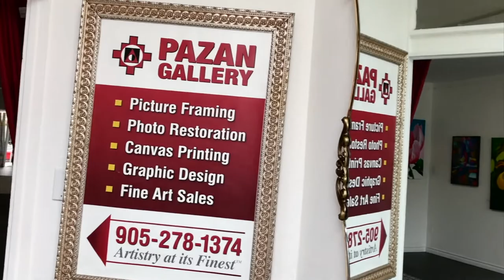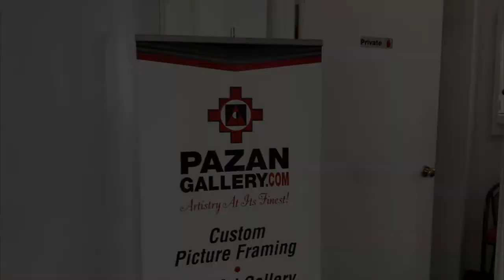Jennifer Lawton Exhibition at PAZAN GALLERY, May 2022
PAZAN GALLERY presents “Blossoms in Colour” A Solo Fine Art Exhibition by JENNIFER LAWTON during May, 2022.